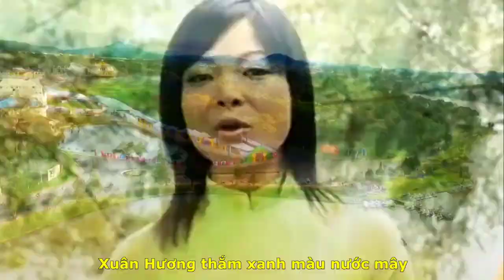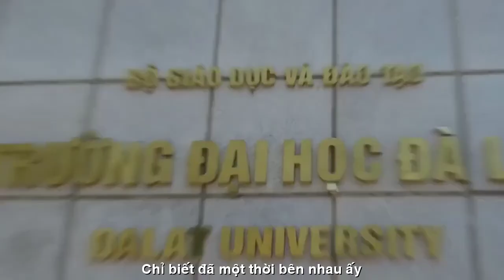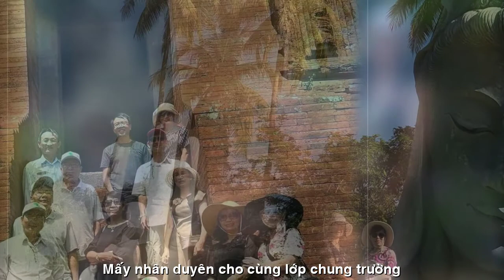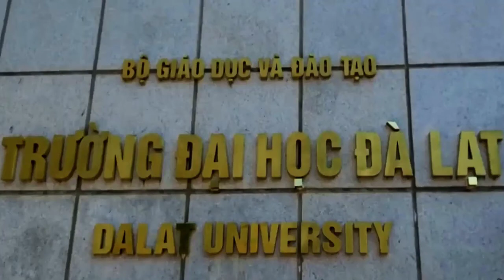[FULL HD]BÀI CA VỀ HỘI LỚP SK5 ĐẠI HỌC DALAT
TÁC PHẨM:BÀI CA VỀ HỘI LỚP
SK5 ĐẠI HỌC DALAT
THƠ:LAN PHƯƠNG SK5
SÁNG TÁC NHẠC VÀ TRÌNH BÀY:
NGUỒN INTERNET
THƯ VIỆN ĐAI HỌC DALAT
FOTO CAO THUY
(HÌNH ẢNH SINH HOẠT TRONG CHƯƠNG TRÌNH HỌP MẶT)
TẠI QUY NHƠN.

TÌNH ĐỒNG MÔN
(Tặng tất cả những buổi hội lớp của các cụ😍)
Về hội lớp gót chân già quên mỏi
Giãn nếp nhăn nhờ tươi rói nụ cười
Ai cũng đẹp hơn trong màu áo mới
Và bỗng trẻ ra đến mấy tuổi đời
Thuyền kỷ niệm đưa ta về bến cũ
Thấy lại mình trong những tháng năm xưa
Những chuyện nhỏ rất bình thường khi đó
Lại trở nên điều quý giá bây giờ
Tu bao kiếp để trở thành bạn học?
Mấy nhân duyên cho cùng lớp chung trường?
Chỉ biết đã một thời bên nhau ấy
Là đời này ta mắc nợ yêu thương.